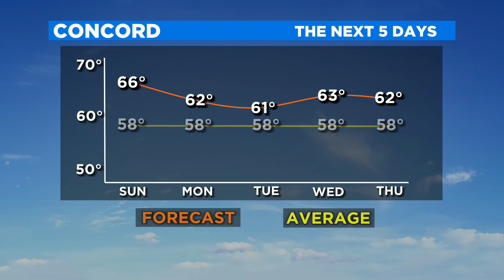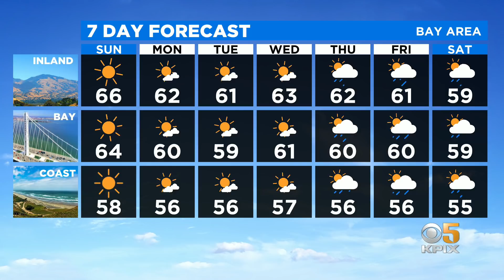Saturday Evening Pinpoint Forecast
Meteorologist Darren Peck has the Super Bowl Sunday forecast. (2-6-21)